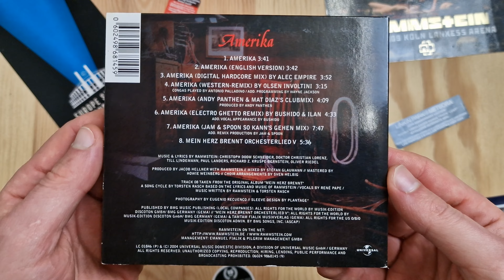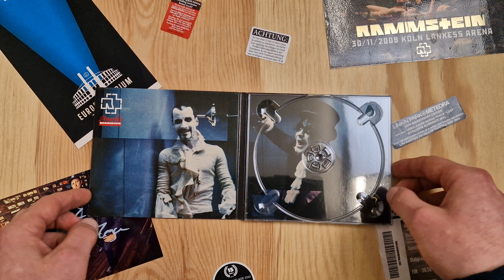Rammstein - Amerika [Limited Edition] - Unboxing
Willkommen in der Dunkelheit.

Bist du Rammstein Fan, oder von Lindemann, Emigrate und Till Lindemann?
Dann bist du genau richtig hier!

Auf diesem Kanal stelle ich Alben, Singles, DVDs, Blu-Rays und Box-Sets vor.
Also ein Kanal der sich nur mit Rammstein, Emigrate, Lindemann und Till Lindemann beschäftigt.

Lasst uns gemeinsam als Fans, eine gemeinsame Plattform bilden.

[Unpaid Ad]

Welcome to the dark.

Are you a Rammstein fan, or of Lindemann, Emigrate and Till Lindemann?
Then you are exactly right here!

On this channel I present albums, singles, DVDs, Blu-Rays and box sets.
So a channel that only deals with Rammstein, Emigrate, Lindemann and Till Lindemann.

Let's build a common platform together as fans.

[Unpaid Ad]

- Alle Logos und Covers sind Urheberrechtlich geschützt. Sie dienen nur zur Identifikation meiner Videos. -